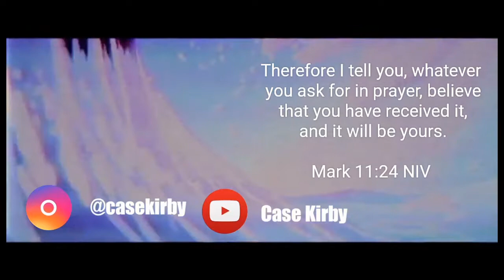MCSM IS BACK!!!